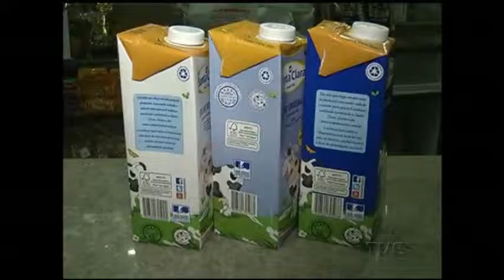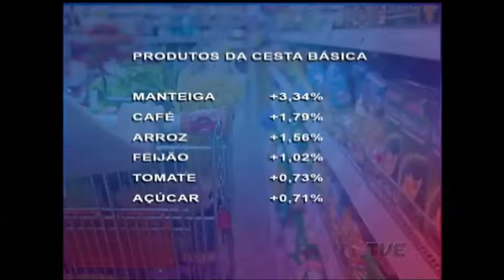Batata é a vilã na cesta básica que aumentou 1,43% em Porto Alegre, passando de R$ 420 para R$ 426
E mais uma vez, o valor da cesta básica em Porto Alegre registrou alta. Dessa vez, de 1,43%. O preço passou de R$ 420 para R$ 426. A vilã da vez é a batata.